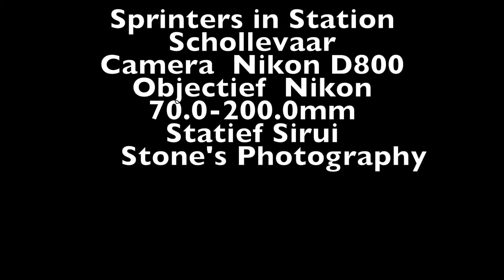Treinspotten, Station Schollevaar, Sprinters.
Aankomst en doorkomst van Sprinter treinstellen in Station Schollevaar Capelle a/d IJssel.
Opname gemaakt met NikonD800.